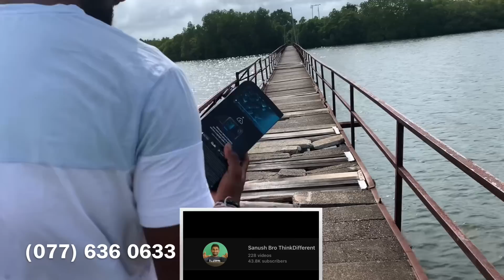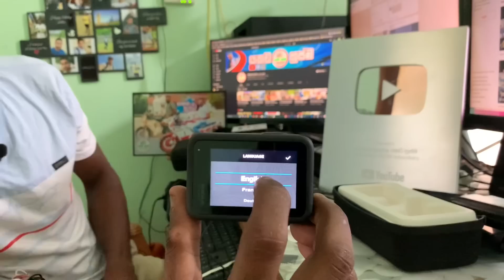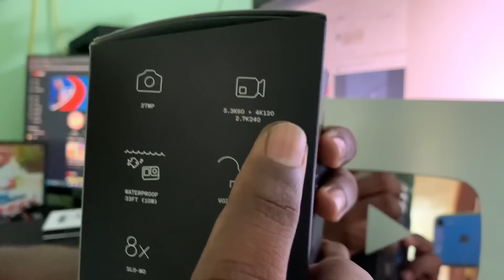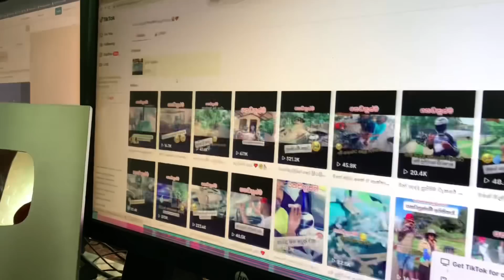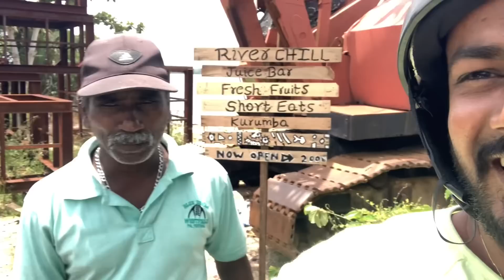යකඩහුස්මට අලුත් කැමරාවක්/GoPro HER011 Black Review: ජිවිත අවදානමේ සිටින මාදුවේ මිනිසුන්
Description: Welcome to a comprehensive review of the GoPro HERO11 Black in Sri Lanka! Discover the pinnacle of innovation with our in-depth analysis of this extraordinary action camera. From thrilling outdoor adventures to capturing life's everyday moments, the HERO11 Black redefines versatility and performance.

In our review, we delve into the camera's stunning 5K video capabilities, presenting your world with unmatched clarity and realism. Its advanced stabilization technology ensures buttery-smooth footage even in the most dynamic environments, making shaky shots a thing of the past.

The HERO11 Black's adaptability shines through its intuitive touchscreen, allowing effortless navigation and instant access to settings. Whether you're an amateur or a professional, this camera's user-friendly interface makes capturing and sharing your experiences a breeze.

Take your photography skills to new heights with the SuperPhoto mode, delivering remarkable photos with HDR, improved low-light performance, and vibrant details. And when the action gets fast-paced, the ultra-high frame rates of up to 240fps ensure you never miss a split-second of excitement.

Dive into aquatic wonders with confidence, thanks to the HERO11 Black's rugged design that's waterproof down to 33 feet (10 meters) without a housing. Seamlessly switch between modes with voice commands, allowing you to stay in the moment while controlling the camera hands-free.

Our review explores the HERO11 Black's TimeWarp 3.0, turning hours into seconds with its captivating time-lapse capabilities. Coupled with the enhanced horizon leveling, your footage maintains a straight horizon even during dynamic movements.

Discover connectivity like never before with the camera's built-in Wi-Fi and Bluetooth. Transfer, edit, and share your content instantly using the GoPro app, transforming your smartphone into a versatile editing tool.

In conclusion, the GoPro HERO11 Black is not just a camera; it's a gateway to unleashing your creativity. From breathtaking landscapes to adrenaline-fueled action, this review unravels the limitless possibilities that this exceptional device brings to photographers and adventurers in Sri Lanka. Elevate your storytelling and capture life's essence with the HERO11 Black—where innovation meets imagination.